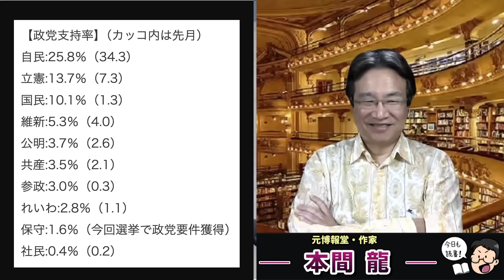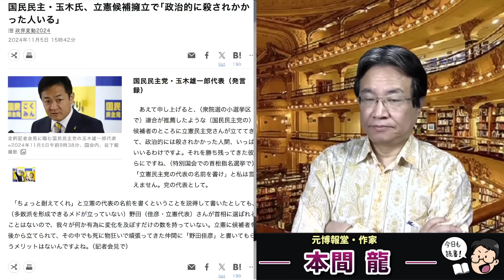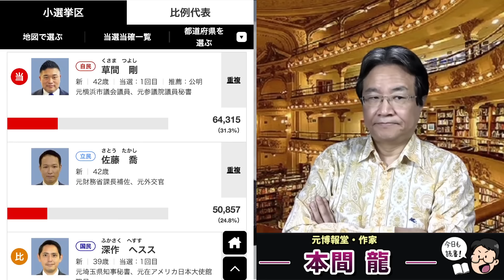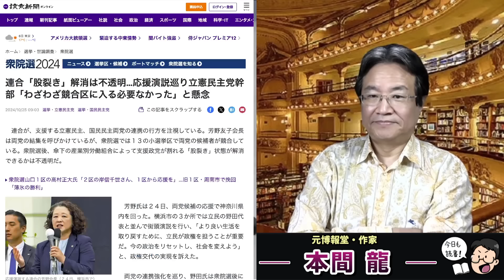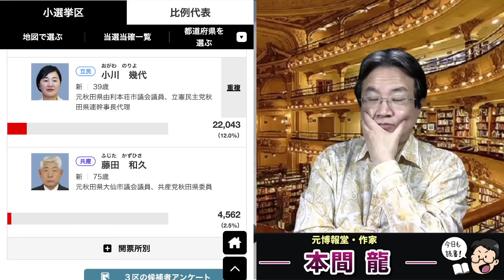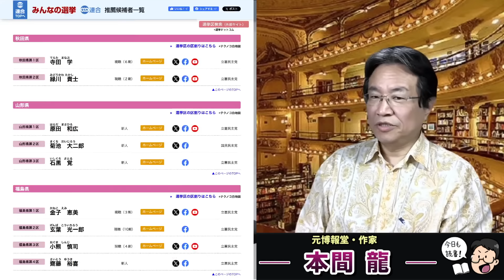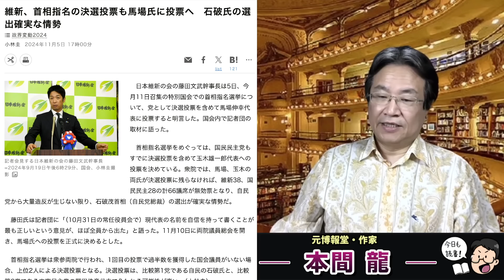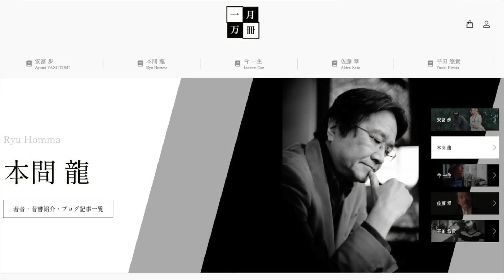国民民主党の玉木雄一郎は隠れ自民党勢力なのか？首相指名選挙の無効票問題。元博報堂作家本間龍さんと一月万冊